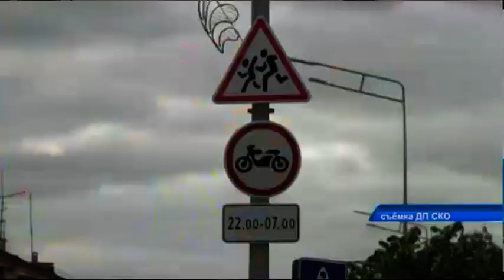Водителей в СКО штрафуют за разговоры по мобильному и превышение скорости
Свыше 2 тысяч нарушений правил дорожного движения за 4 дня. Такой итог подвели полицейские, завершив оперативно-профилактическое мероприятие «Безопасная дорога». Какие правила чаще всего нарушают североказахстанцы, узнаете из сюжета пресс-службы областного департамента полиции.